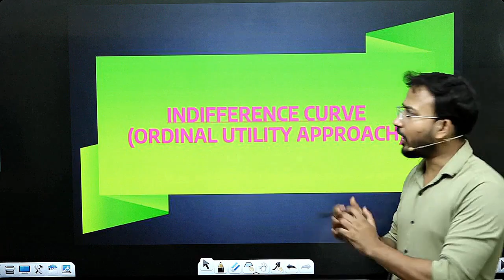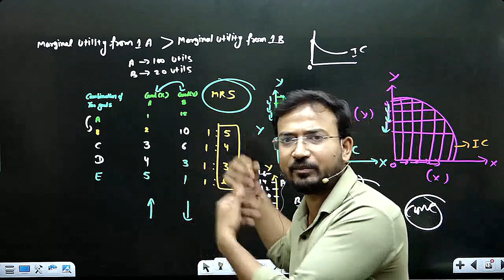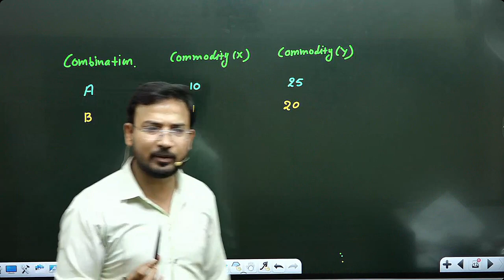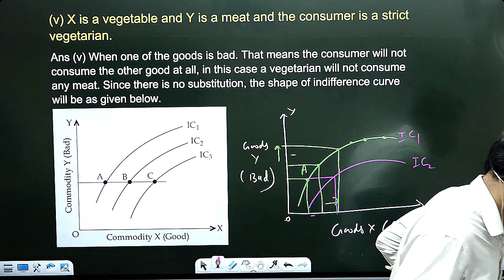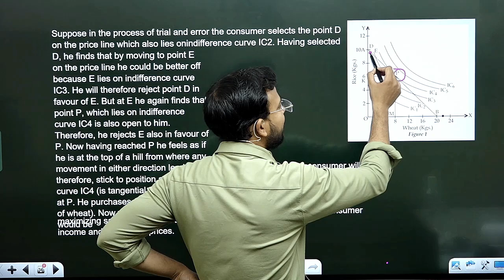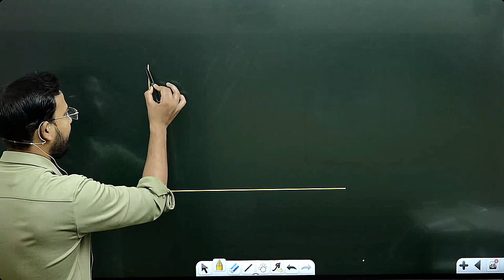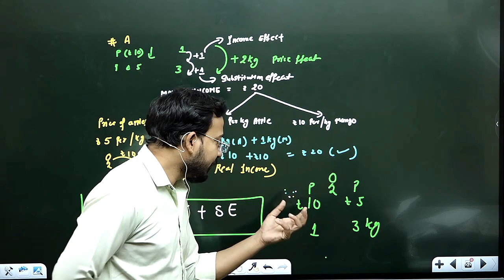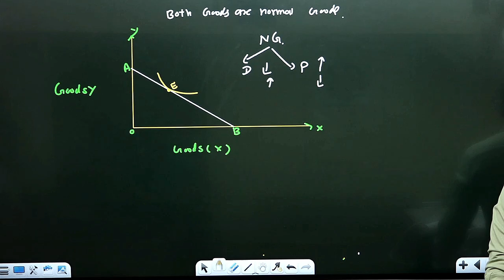Microeconomics for b.com class / Indifference curve / revision /semester 1/ bcom class/l